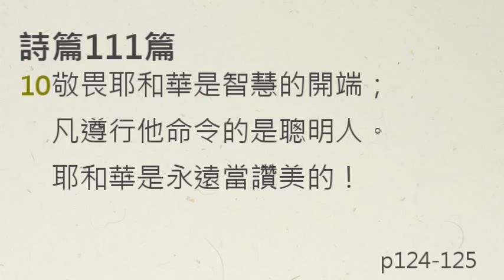【中壢教會】每日靈修 吳富仁牧師 - 12/1 - 詩篇111篇